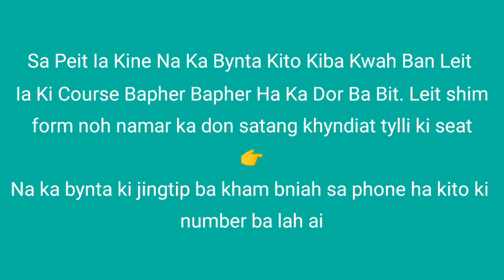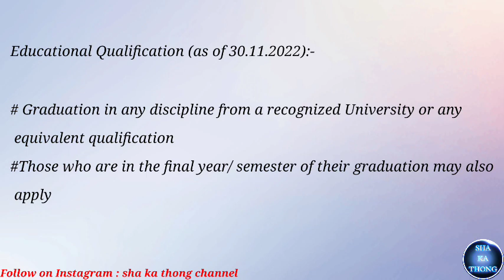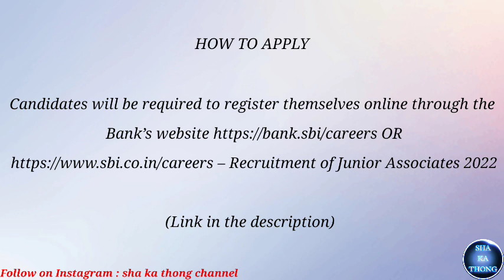KHUBOR LAITKAM [ 8.SEP.22 ] ha Meghalaya : No. of Post - 5486 : Meghalaya Job 2022 : Employment news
Meghalaya government job 2022
Central government job 2022
Khubor Laitkam
Meghalaya job 2022
State Government job 2022
Ki Kam ba lait
Khasi news
SBI Clerk